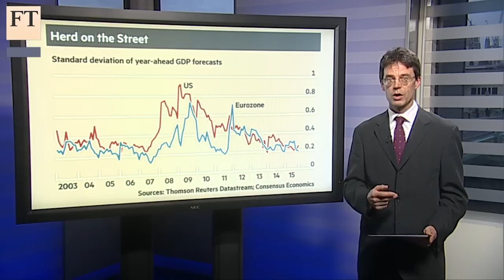Economic forecasts and herd mentality | Short View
At a time when investors say uncertainty is high and rising, economists are all forecasting similar growth next year. James Mackintosh worries that herding by economists has tended to be a sign of overconfidence.

Economic forecasts and herd mentality

James Mackintosh on the tight range of economic forecasts